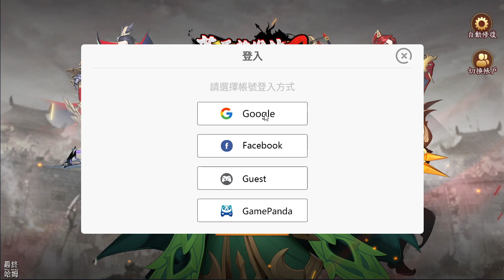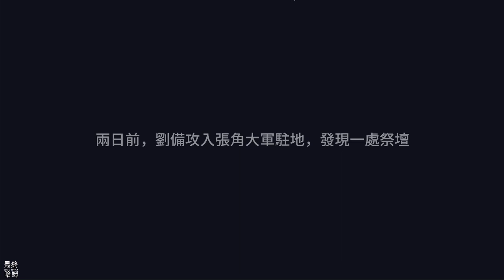【哈姆手游試玩】《蒼天英雄誌2》代言人徐展元現身教學提示 送你信箱10連抽外加50連抽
英雄天命，天下歸一！ 2020的三國RPG王者《蒼天英雄誌2》重磅來襲！在群雄割據的亂世中，你是承襲天意的「天命之人」，一念之間便足以撼動時局。本作建構於《蒼天英雄誌》多元的玩法上，進行革命性的升級：武將一鍵換陣，繼承養成好容易；各國陣營混搭，策略組陣燒腦力；擺脫定時任務，拒絕束縛享樂趣；世界地圖奇遇，真龍命格就是你。在最貼近人性的系統設計裡，享受縱橫三國的爽快吧！

【免費50連 福利到位】
開局免費50連抽，前往歐洲沒有懸念
核心玩法重策略，綠葉搭出一片天
豐厚福利百分百，策略克敵人人輕鬆上位

【無限流派 策略混搭】
陣容搭配全面進化，擁有武將自成羈絆
突破制式國別，跨越陣營界線
不受桎梏的三國王者，給你最自由隨心的策略佈陣

【一鍵換將 養成繼承】
沒有無謂資源浪費，任何投資都有回饋
點擊「換將」即可繼承一切養成資源
閃亮的裝備不用捨棄，強大的戰力可以延續

【無定時任務 擺脫束縛】
拒絕遊戲打卡人生，定時任務通通訣別
任務不受時限，遊戲更有趣味
豐富玩法任你闖蕩，上線暢玩沒有制限

【操作+放置 一應俱全】
想要的遊戲體驗，這裡通通都能實現
屏除繁複走位，伺機啟動大招
融入放置掛機，躺領福利燒赤壁

【天降奇遇 遍地驚喜】
通關主線劇情，解鎖無接縫大世界
散步隨撿元寶，奇遇探索觸發真龍命格
生活多艱難，遊戲就該多爽快！

1.《蒼天英雄誌2》是一款是由熊貓遊戲代理的三國題材角色扮演遊戲，於11月24日 上午11：00 雙平台正式開服，可以使用會員、FB、GooglePlay、遊客帳號...等方式登入遊玩。

2.進入遊戲後可以選男選女，我們的角色會出陣戰鬥，人物的2D立繪與3D模組屬於正常版的帥氣類型。戰鬥系同為雙方即時戰鬥，右下角的武將技能可以手動點擊瞬發施放。

3.遊戲的福利很不錯，收取信箱各種獎勵含10連抽，還能在首頁右上角的活動領取50連抽，每20連抽必得一隻紅將，遊戲出紅將的機率算高。

4.玩法上除了主線劇情、冒險副本，還有PVP的競技場、無雙競技場、過關斬將、攻城掠地、魔魂塔...等等。總的來說遊戲玩法豐富，劇情、語音一一到位，武將上陣輕鬆繼承資源，更加方便培養喜愛的武將。